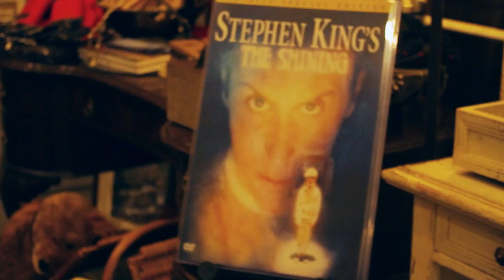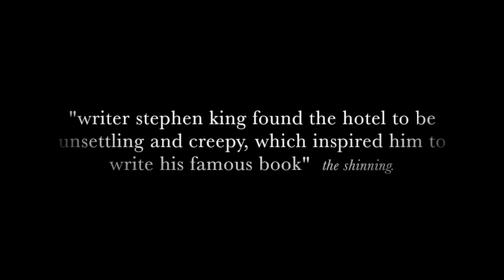the stanley hotel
The stanley hotel estes park C.O